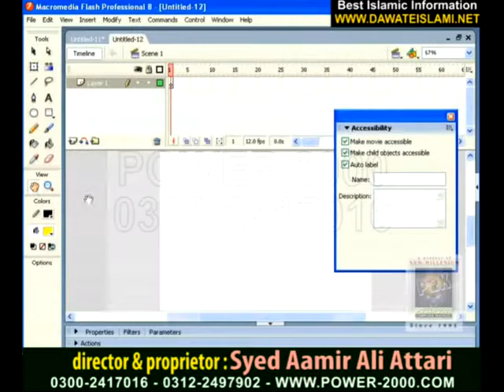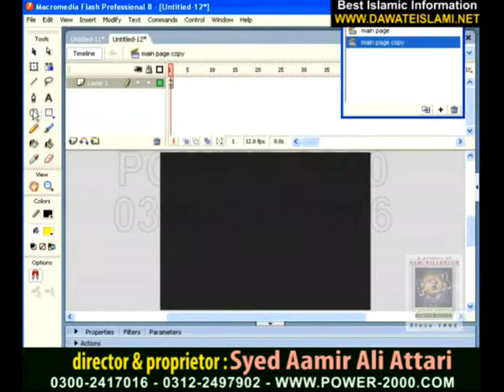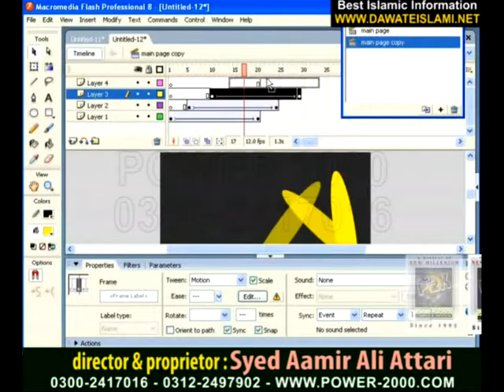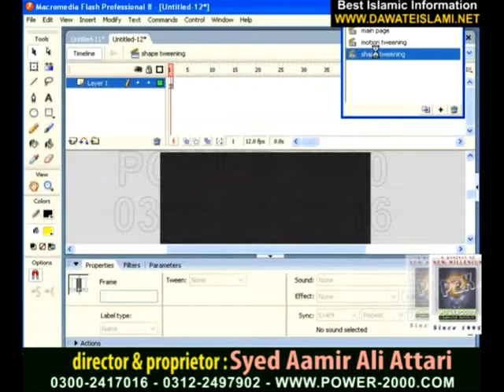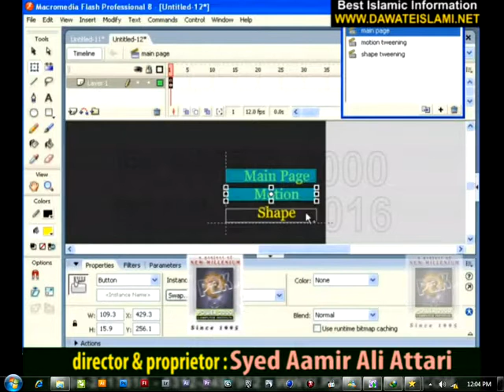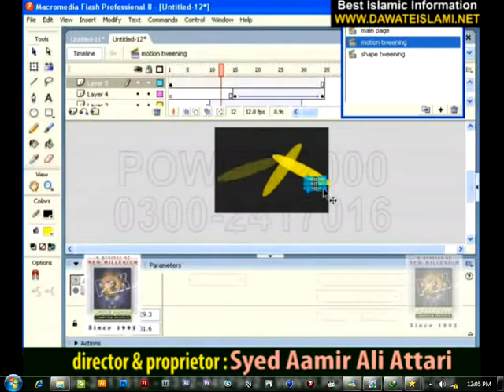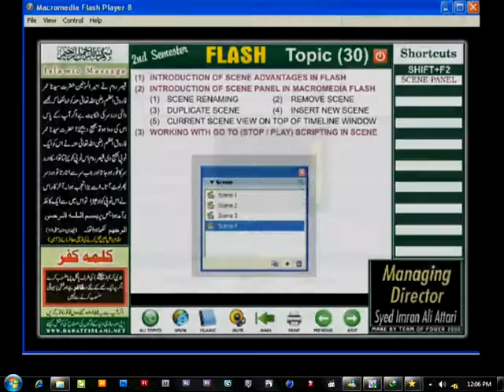Fllash in Urdu 30.